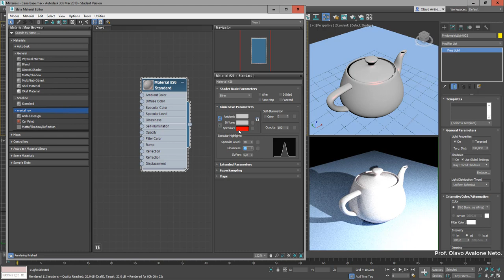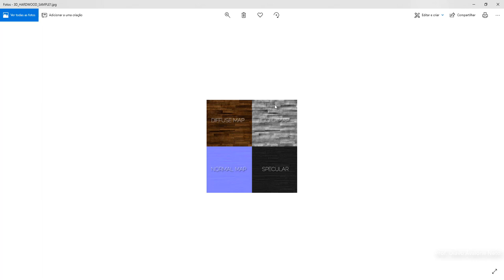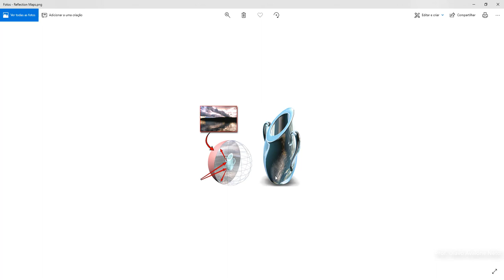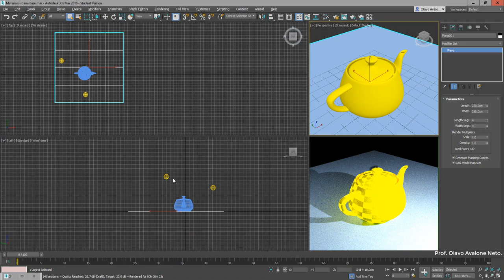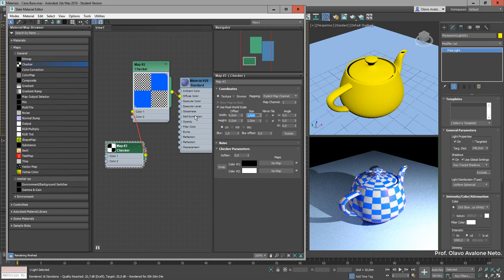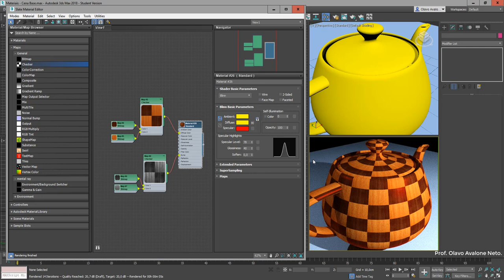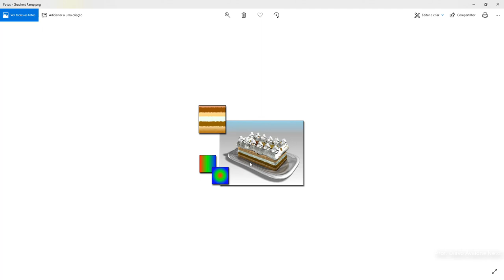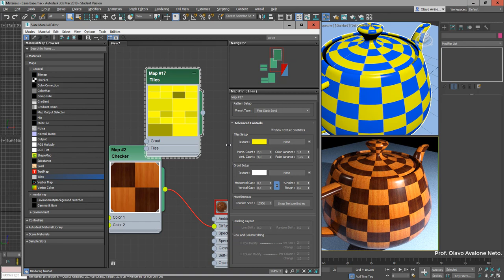Modelamento Virtual I 2019.1 - Aula 11 A - Materiais Standart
Mostra como criar e configurar materiais standart e utilizar mapas.